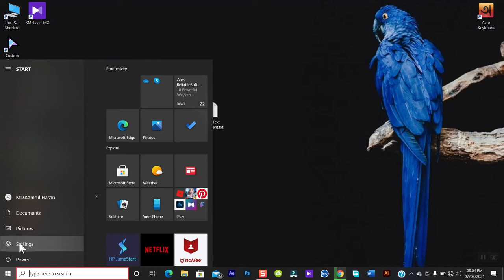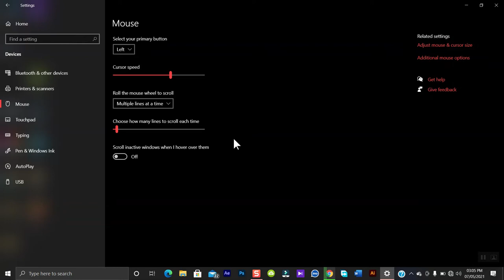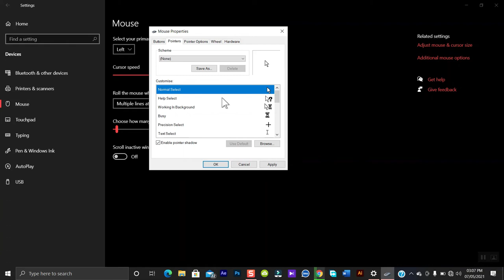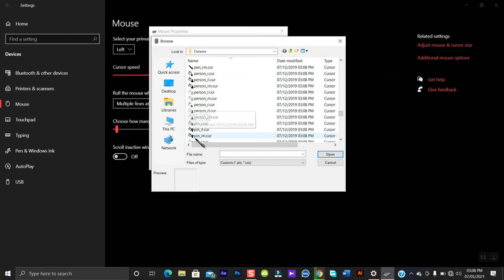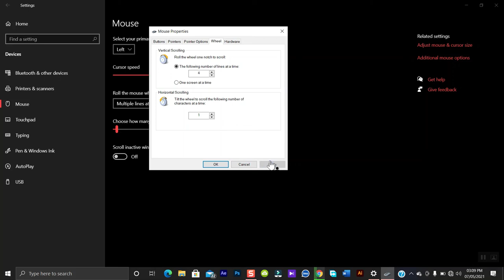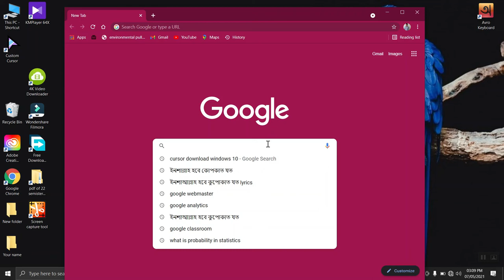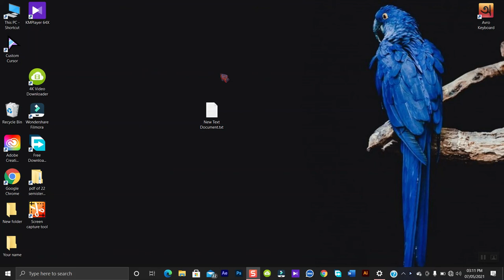How to change the cursor // Windows 10// কিভাবে কারসর পরিবর্তন কেরবেন//